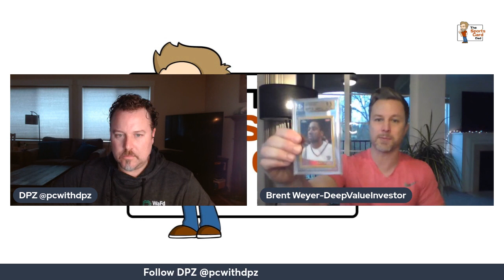Melted Wax Podcast w/ Deepvalueinvestor (Brent Weyer)